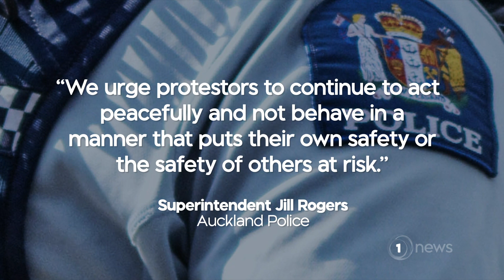Protests over disputed Ihuamātao Auckland land spread to Wellington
A peaceful protest at the site of a new housing development in South Auckland has escalated.